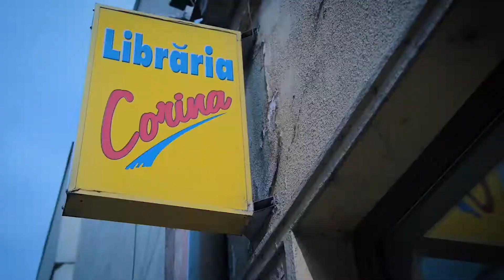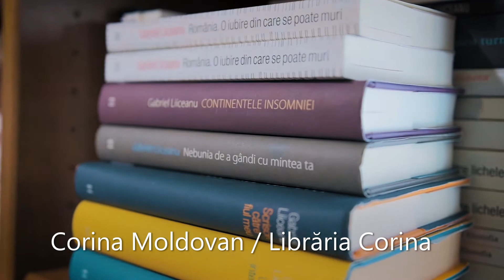Librăria Corina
ÉraseUnaVezEnUnaLibrería​​​​ / A fost o dată într-o librărie este o campanie a Institutului Cervantes București cu scurte prezentări ale unor librării românești din întreaga țară care au avut generozitatea de a ni se alătura cu ocazia Zilei Internaționale a Cărții care se sărbătorește anual pe 23 aprilie.

La fel ca și Institutul Cervantes de la Madrid, Librăria Corina serbează anul acesta 30 de ani de existență. Este o librărie generalistă, care are în permanență aproximativ 35.000 de titluri în stoc, un anticariat, plus un minunat loc de lectură, ceai și răsfoit cărți. Colaborează cu peste 400 de edituri din România și din străinătate. Libria Corina organizează în mod curent lansări, seri de lectură, ședințe de autografe, ateliere pentru copii. „Libraria Corina este locul unde cărtile sunt iubite”, ne-a declarat, în mod emoționant, fondatoarea librăriei.